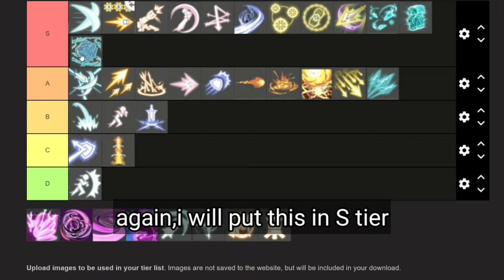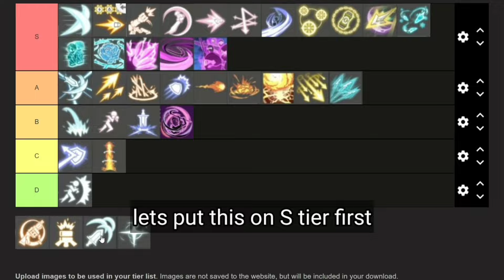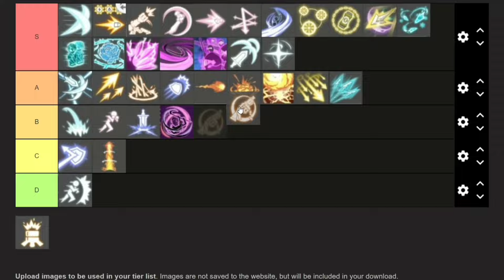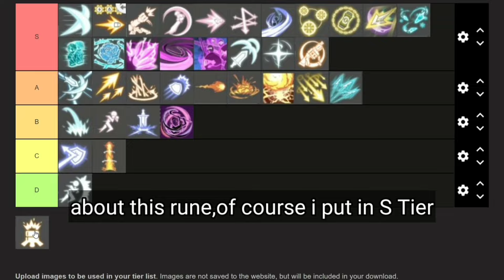Rune Skill Tier List By Shaver Out Part 3 - Epic Conquest 2